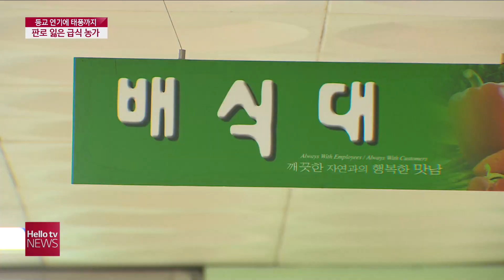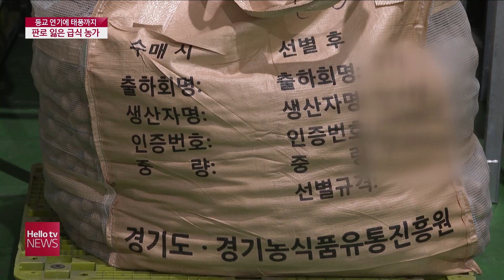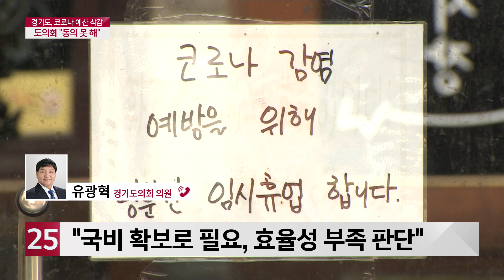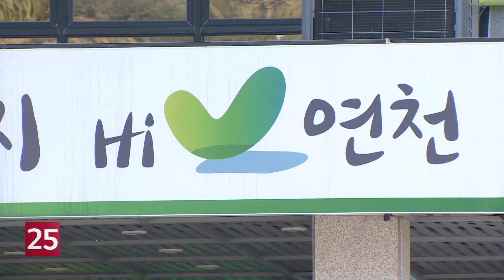헬로TV뉴스 나라 9월 10일(목) 20년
1. 야외도 위험···NO 마스크 운동족 늘어
2. 개학 연기에 태풍까지···급식농가 시름
3. '지방채 발행해서라도 재난지원금 지급'